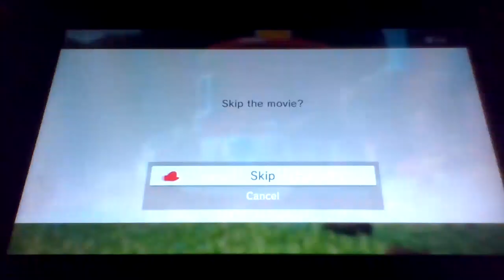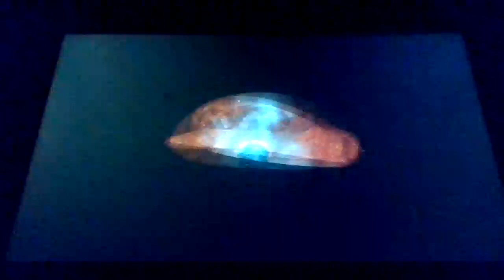super mario odessey 2